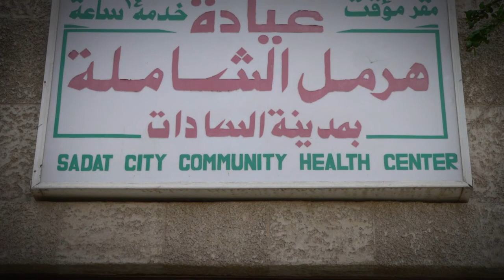ABM Good Friday Message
The Rev'd Drew Schmotzer is Chaplain to Bishop Mouneer Anis, President Bishop of the Episcopal Church of Jerusalem and the Middle East. He is currently touring Australia as ABM's Good Friday visitor. In this short (4 minute) video our thoughts and prayers are guided to the ministry and challenges of Anglicans in the Middle East.